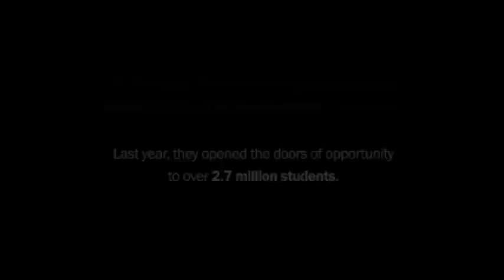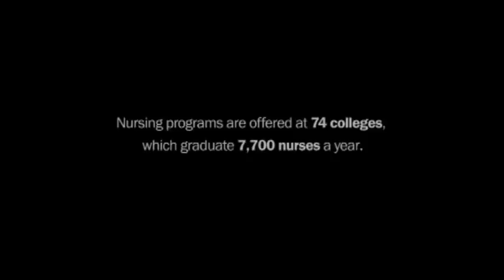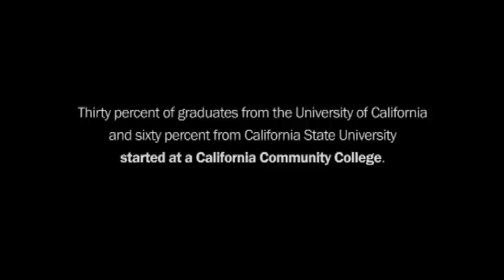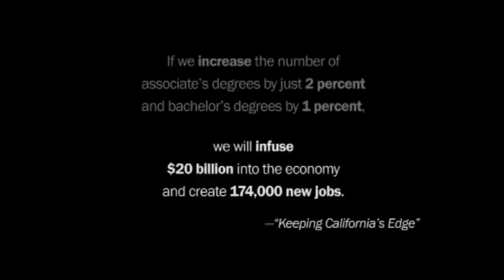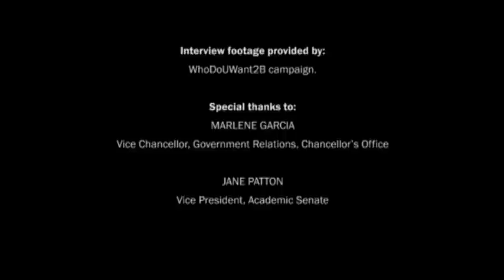Voices of Opportunity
California Community College students share the opportunities they have received from a community college education. Produced by the Foundation for California Community Colleges for the California Community Colleges Chancellor's Office, this video demonstrates the powerful impact of California Community Colleges on individuals and their careers.